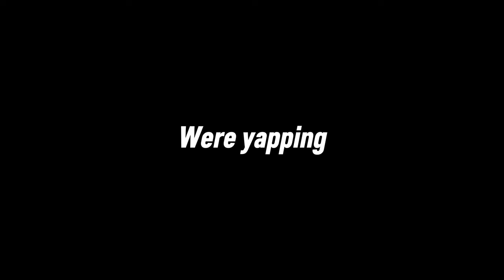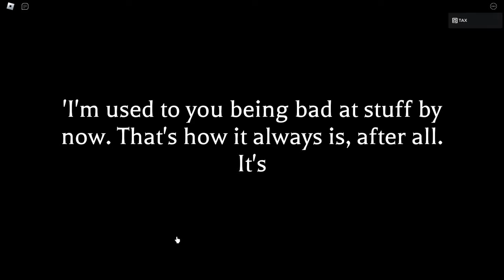The Summoner Experience | Anime World Tower Defense